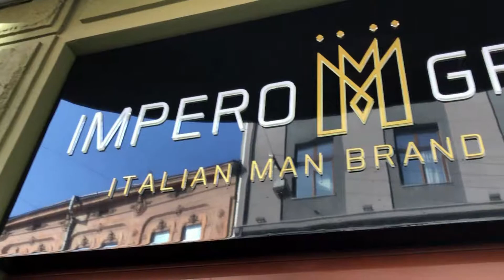Rugby Lviv & IMPERO BARBER [ Music: Kanye West - No Church in the wild)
Co-branding Rugby Lviv Federation & Impero Barber Salon